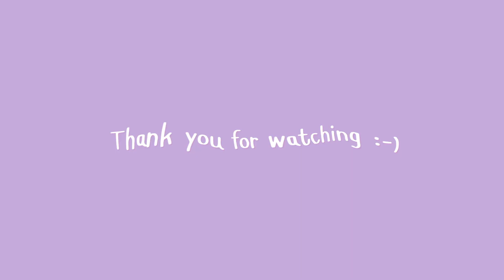ไอเดียมัดผมง่ายๆ สำหรับคนเบื่อปล่อยผม :-) | Lunelune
Hiii :-) วันนี้ลัลน์ก็เอาไอเดียทำทรงผมง่ายๆสำหรับคนไม่อยากปล่อยผมเฉยๆมาฝากน้า ทำง่ายมากๆ แถมยังได้ตัวช่วยดูแลผมลดการขาดหลุดร่วงซึ่งก็คือออ แชมพูและครีมนวด Dove - Micellar Anti Hairfall นั่นเอง
หวังว่าคลิปนี้จะมีประโยชน์กับเพื่อนๆไม่มากก็น้อยน้า:-)

Product: Dove Micellar Anti Hairfall Shampoo & Conditioner💜
❗️พิกัด: ห้างชั้นนำทั่วประเทศ